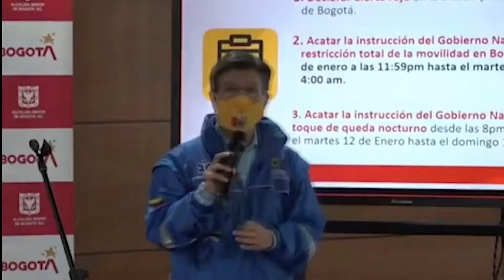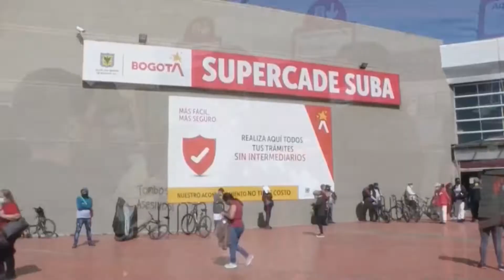Bogotá declara alerta roja por crecimiento acelerado de contagios de covid- 19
El aumento de casos de la covid-19 en Bogotá, que ha provocado una ocupación del 85 % en sus UCI, puede deberse a la presencia de la nueva cepa del virus detectada en Reino Unido el mes pasado, según informó este jueves la Alcaldía de la capital, que declaró la alerta roja.